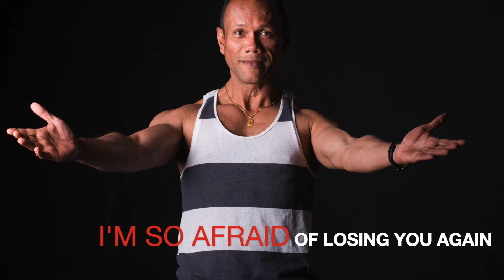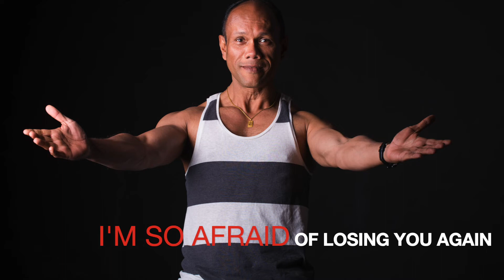SO AFRAID Of LOSING YOU AGAIN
Made famous by the one and only Charlier Pride this emotional song became my "go-to" song a few years back and i'm incredibly lucky to have this awesome track to which i hope to have done some justice to. I hope you enjoy it. Thanks for listening and once again -- if you do know anyone fighting cancer..please reach out with love. Love heals.